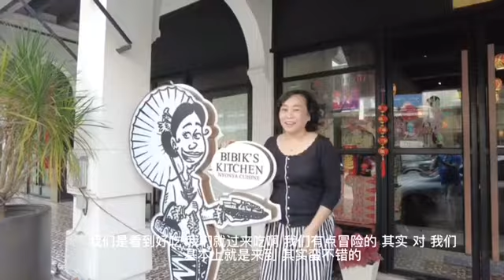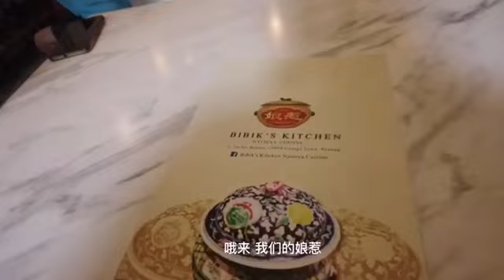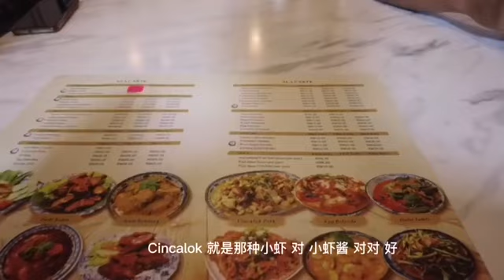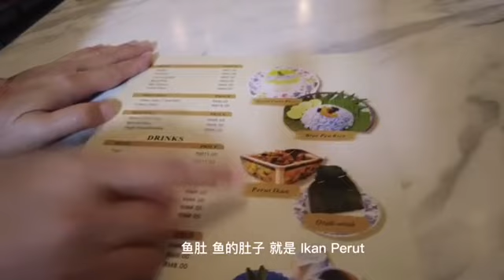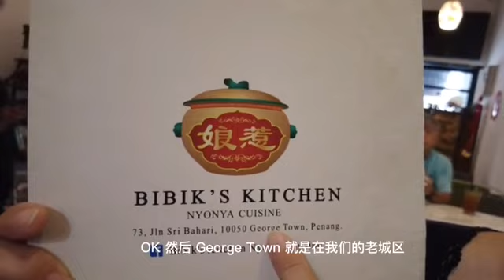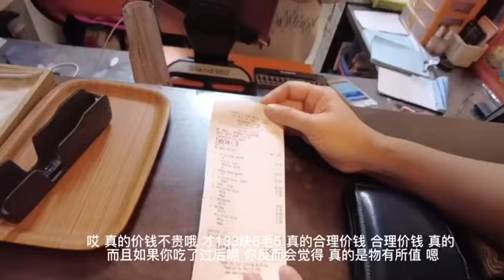《79》New Michelin-starred Nyonya restaurant in Penang!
Bibik's Kitchen Nyonya Cuisine
73, Jalan Sri Bahari, George Town, 10050 George Town, Pulau Pinang

槟城新晋米其林娘惹餐厅~！我没想要找你，你却来遇上我！精彩菜肴实至名归，梅姐求见小娘惹主厨致上谢意！华人 + 马来人的后裔称为峇峇娘惹族，华人 + 印度人的后裔称为？